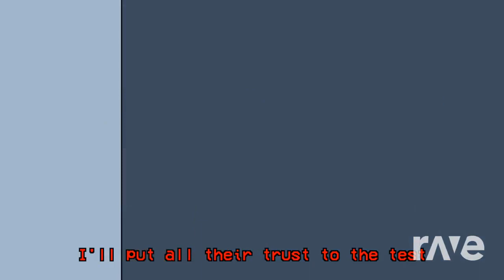Mashup | OR3O, Plexsy x Element Animation - Suspicious Sack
Some art by PinguManiaYT